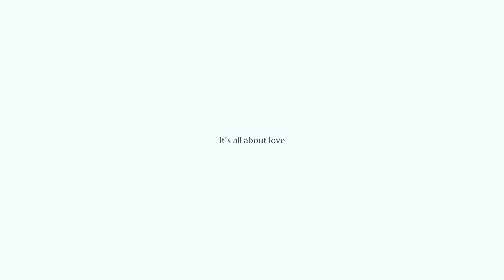Rehna Tere Paas | Pre Wedding Teaser | Shubham & Snehal | Shubham Jadhav Film | 4k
Best Pre Wedding Song | Shubham & Snehal | 2K22 | Shubham Jadhav Photography | Maharashtra | Sangli

Booking is available ...
For More Information on Wedding Photoshoot & Pre-Wedding Shoot Visit @Shubham Jadhav Photography